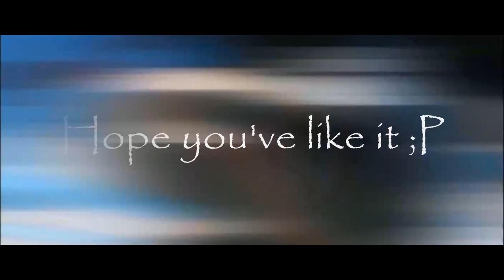Bleach AMV - Someone Like Me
Watch in HD plz rate and comment ;P